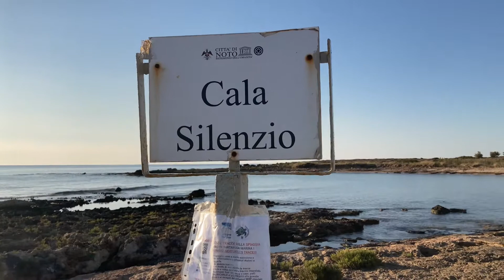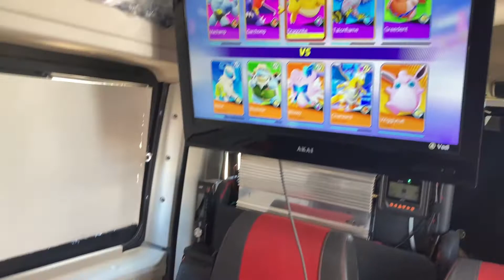Giro della Sicilia 2 episodio